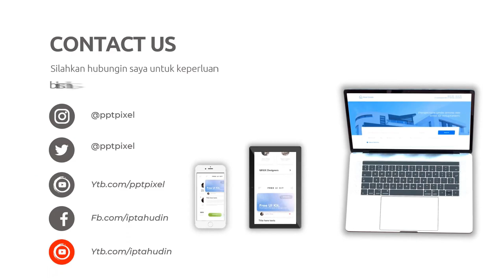Jasa pembuatan video promosi online shop,Video promosi rumah sakit,Video promosi otomotif,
Jasa Edit Video Promosi / Jasa pembuatan video promosi online shop,Video promosi rumah sakit,Video promosi otomotif, atau

Daftar Isi
00:00 - Cara Edit Video Iklan Video promosi teknologi, Video promosi startup,
00:10 - Contoh Iklan Promosi Jasa pembuatan video promosi vlog
00:30 - Contoh Video Promosi Video promosi produk alat musik, Video promosi produk elektronik
00:40 - Contoh Konten Branding Video promosi produk perlengkapan kendaraan, Video promosi produk alat-alat kecantikan
00:50 - Cara Promosi Video promosi produk alat-alat kebersihan, Jasa video promosi produk peralatan taman